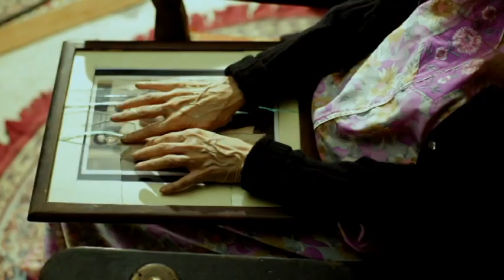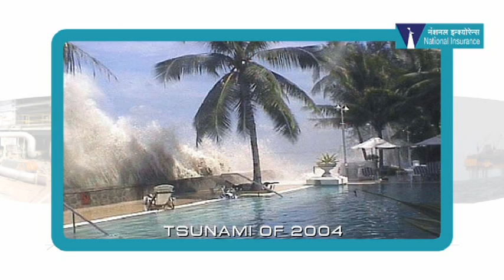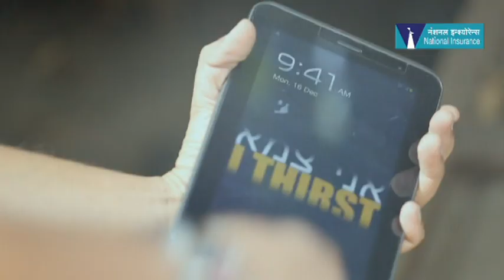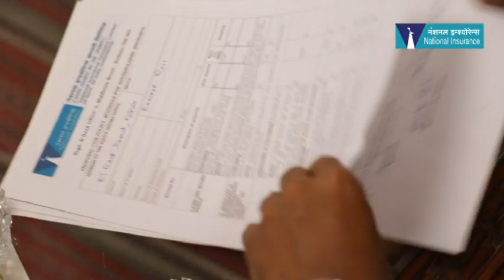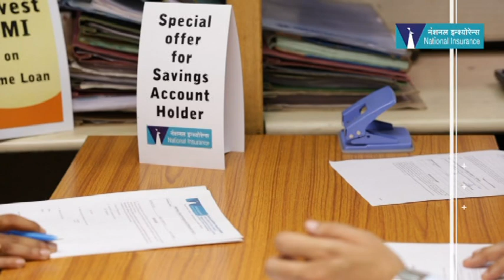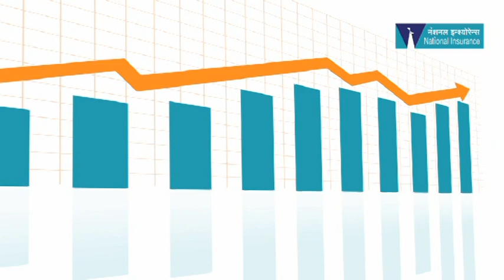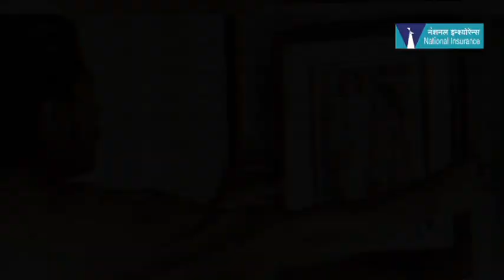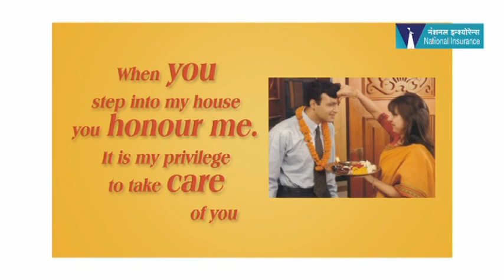National Insurance Corporate Film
India's oldest Non-life Insurance company - An Indian Heritage revisited